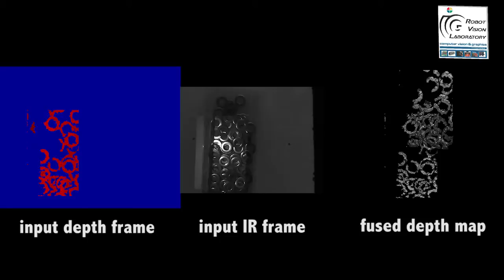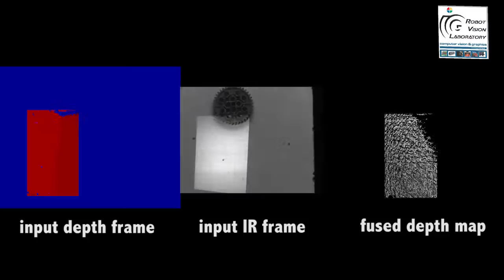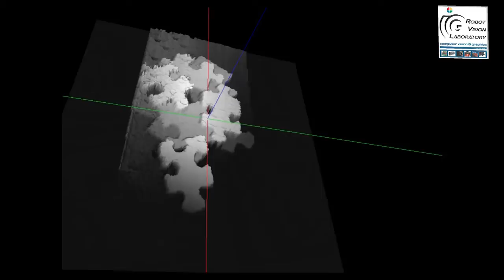RoNect - Hand Mounted Depth Sensing Using a Commodity Gaming Sensor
To be presented at ICPR 2012

In this work, we investigate the applicability of the Kinect depth camera as a robot mounted measurement unit. In contrast to traditional head mounted robot sensors, Kinect is small, cheap and delivers robust depth measurements on a variety of scenes. In the course of applying it on a robot arm, we solve a number of problems: we reduce the sensor working distance to a few centimeters, replace the Laser projector unit by a focusable projector, and calibrate this sensor unit. We further exploit the motion capabilities of the robot arm to integrate multiple depth maps with 30 Hz in a volumetric fusion approach. We show how this method considerably improves completeness of the scanned models, even under severe reflections and difficult surface properties. We employ our approach in a classical bin- picking setting, where the robot scans the object during its approaching motion, and picks it afterwards.